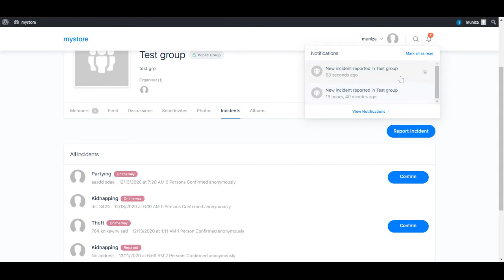Incidents respond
YOUTUBE.COM/c/hamzahussainOfficial

PEACE!